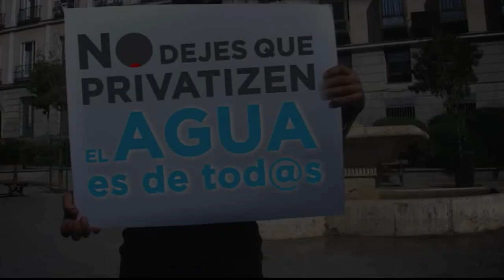Privatización del agua, un golpe más a la economía de los poblanos